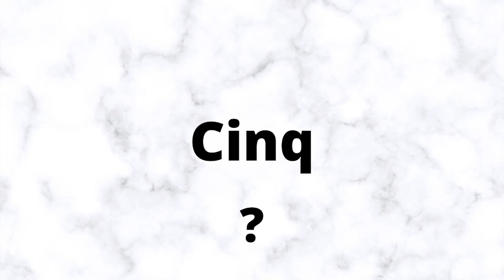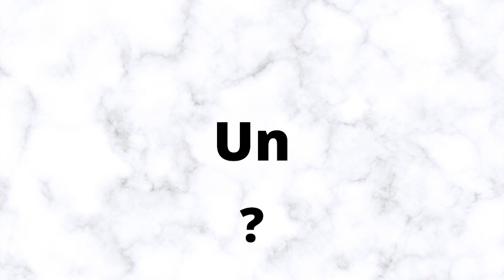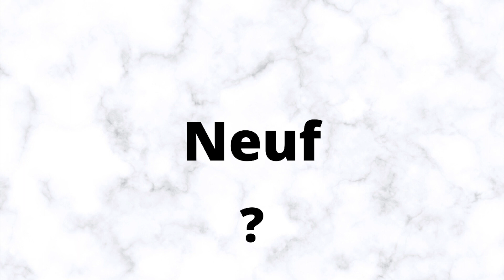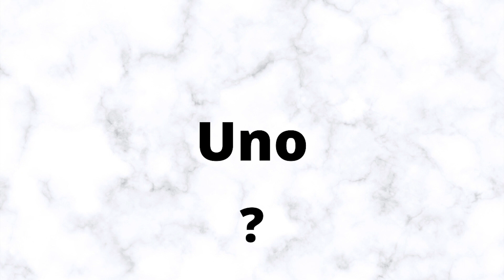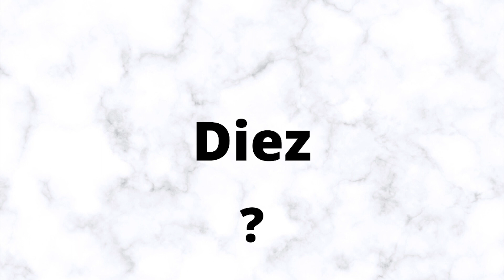Aprender los números del 1 al 10 en francés !! Lección9 + juego ! Aprender Francés fácil y rápido !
Bienvenidos a mi canal para aprender el francés ! Podrán encontrar canciones, lecciones de vocabulario con juegos y mucho más !

No duden en darme ideas para nuevos videos!!